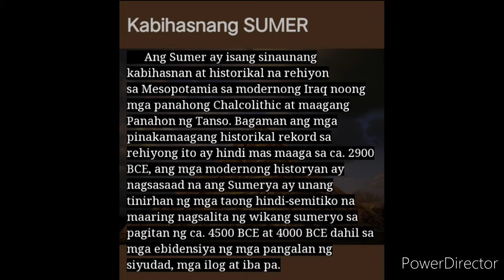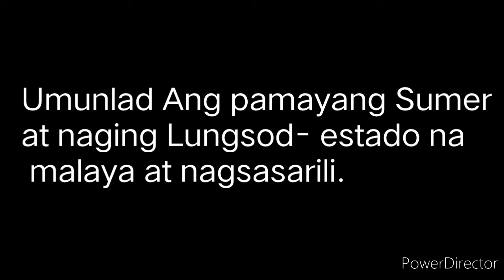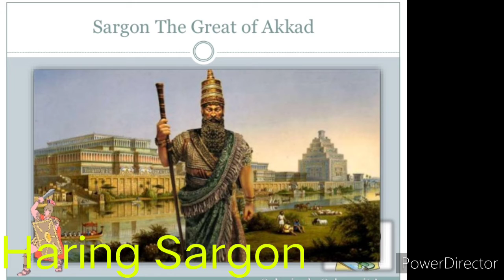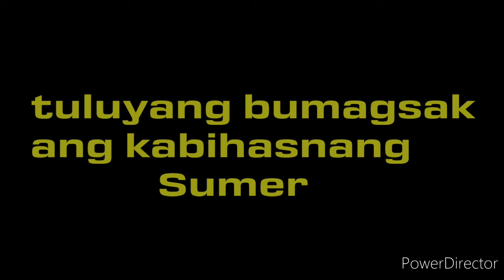KABIHASNANG SUMER (Mesopotamia)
KABIHASNANG SUMER sa Mesopotamia
Matututunan Ang kasaysayan ng Mesopotamia at kung paano Ito umunlad
Ang pagbagsak ng Mesopotamia
akkadian
chaldean
assyrian
babylonian